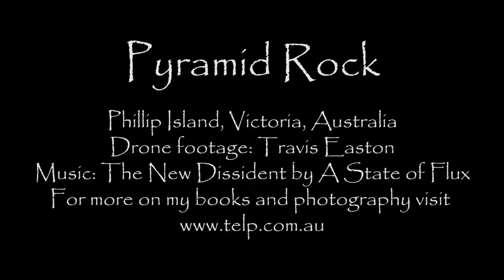Pyramid Rock - Phillip Island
Pyramid Rock is a basalt and granite pyramid of rock located just off the southern most tip of Phillip Island, Victoria, Australia.